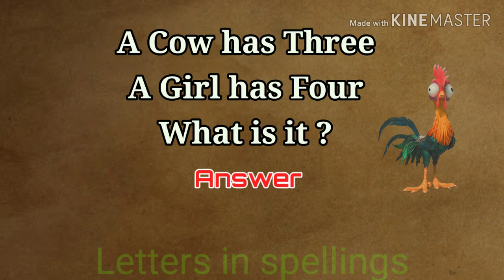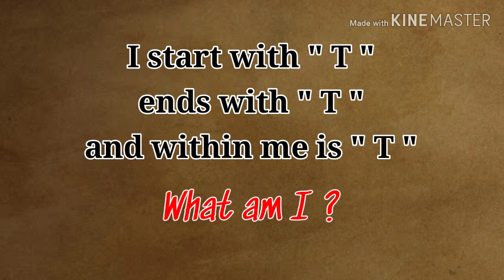TOP 5 BRAIN TEASERS || Interview Puzzles and Riddles || BRAIN ZTORM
Please Watch the full length of videos to improve your mathematical and science skills and also your general knowledge.🌏🧠👁️‍🗨️

Upload your answers with a picture🏝️🏜️

Comment your suggestions,we will appreciate them as best as we can.

Comment your science and maths questions we will contain them in our future videos🎤💡

Watch our past videos Here🔎

🧠We will fnd your age

🧠Interview Riddles

🧠If you can solve this puzzle you are a genius

🧠The hardest puzzle ever

🧠Who can Solve this